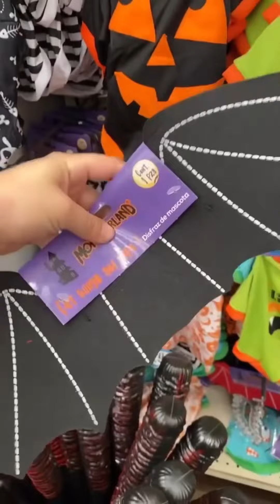Perrito en el vidrio 🤣 ve más de nuestros días en instagram: dan_kiwii 💥dankiwii